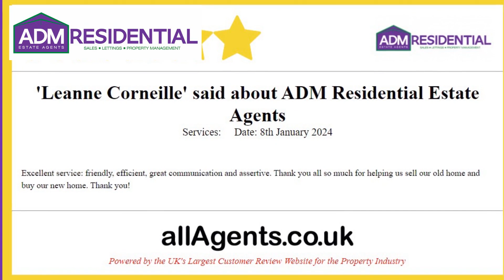List Your Home For 2024!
FREE Valuations!
New Year New Home?